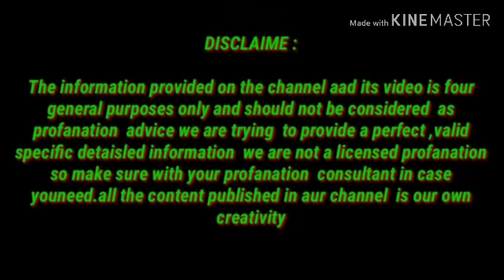सिर्फ 3 मिनट मैं पीले गंदे दांतों को मोती की तरह चमका देगा ये नुस्खा /White teeth home remedy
My name is Namrata  bhadaria indian  YouTuber
दोस्तो इस वीडियो मे बताया गया नुस्खा बहुत अचूक  है इस नुस्खे को यूज कर लेगे तो दांतो काम पीलापन पूरी तरह से खत्म कर सकते हो

dant safed  karne  ka tarika
dant  safed  karne  ka gharelu nuskha
teeth wahitening  at home
pile daanto ki safai